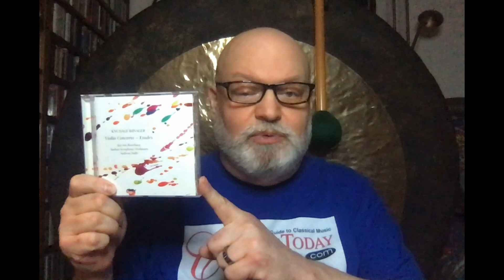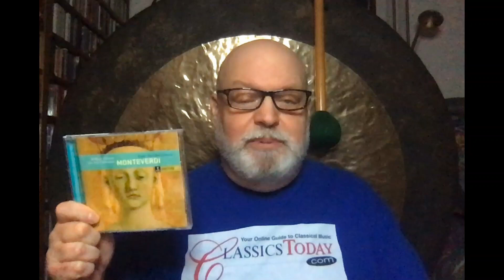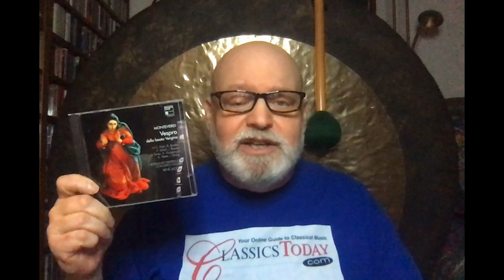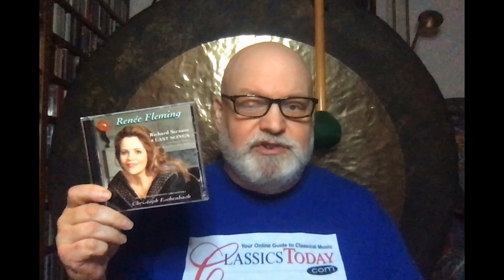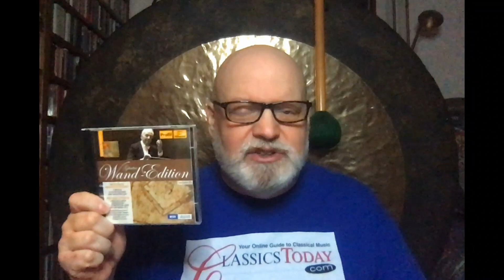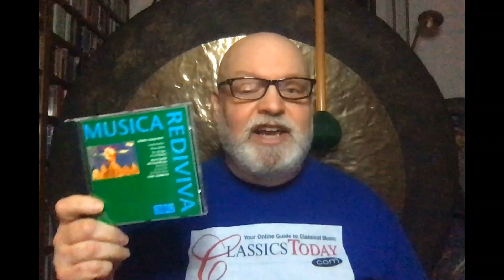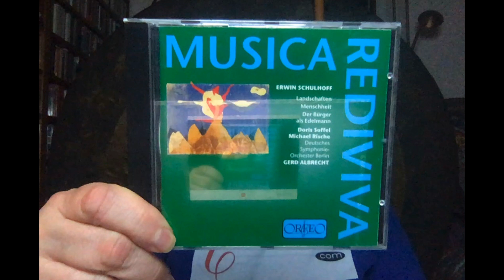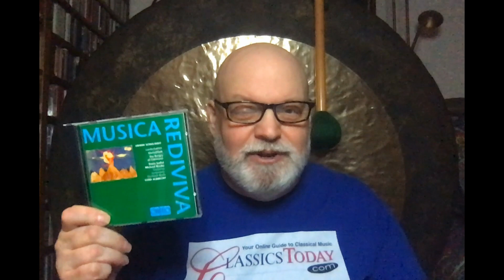Music Chat: Video Updates 6--Riisager, Monteverdi, Massenet, Strauss, Schulhoff, plus The Record Biz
Here are some really cool, must-hear updates to recent videos, alongside some very helpful information kindly furnished by Klaus Heymann, founder of Naxos records, concerning who owns what. Check out the musical samples courtesy of dacapo, Profil, and Orfeo Records.